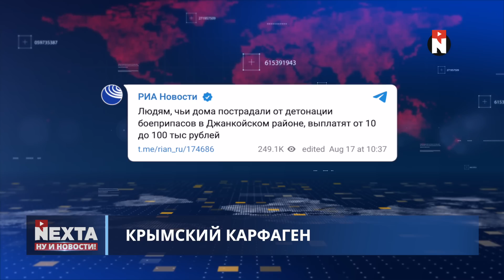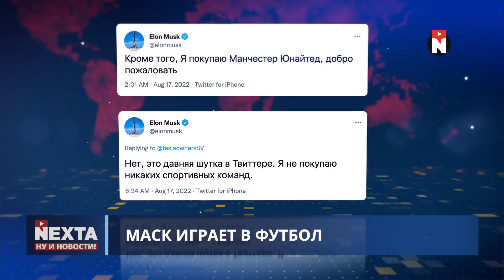Что известно об обстреле Крымского моста / Ну и новости!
00:00 Ну и новости!
01:01 Что известно об обстреле Крымского моста
03:15 Кого мобилизируют в Украине?
04:20 Новые невидимые военные объекты
04:49 Игры федералов, или игрища ФСБ
07:03 Львов, начинайте разогревать батареи!
08:07 Новая военная операция в Сирии
08:28 Внутренняя цензура: в Крыму спалились
09:27 Баллистический Ким (Чын Ын)
10:03 Усик объясняет, как работает ПВО
10:24 Илон Маск (не) начал играть в футбол
10:41 Спасибо за внимание и поддержку!